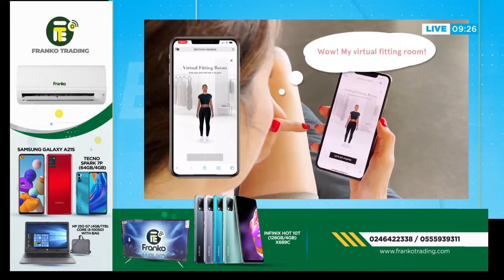Using digital tool to jazz up Christmas fashion | Breakfast Daily